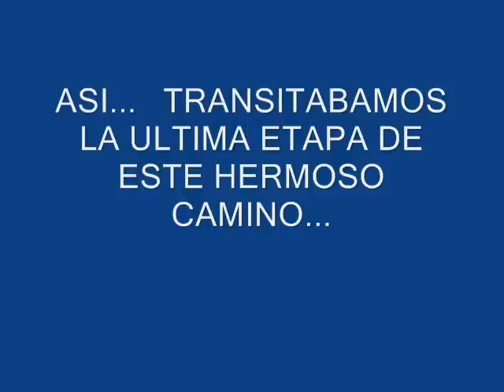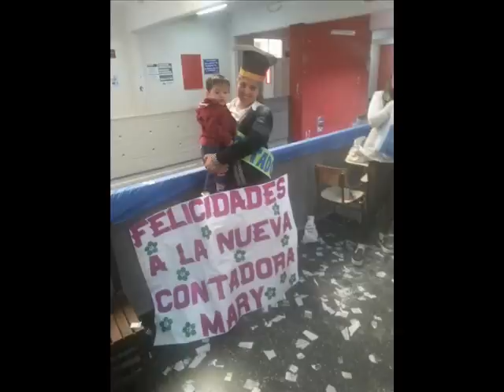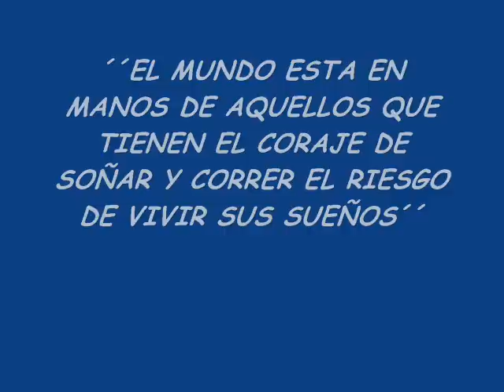PROMOCION 2015 FAEN-UNAF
Un hermoso recuerdo para todos :) -Promocion 2015 UNAF-FAEN